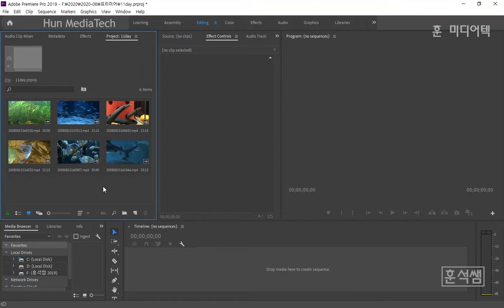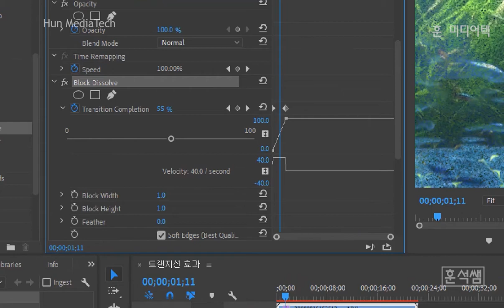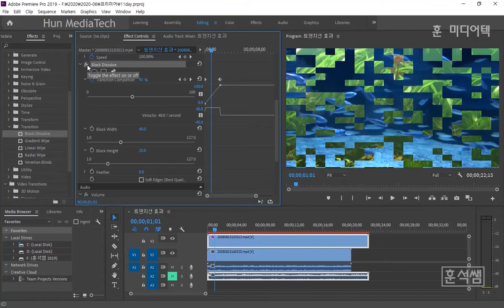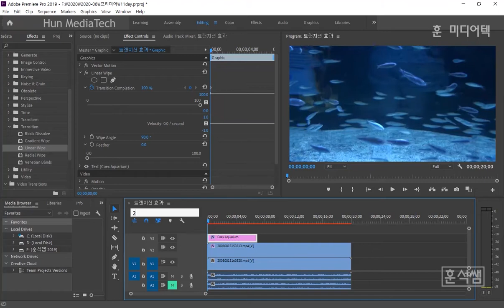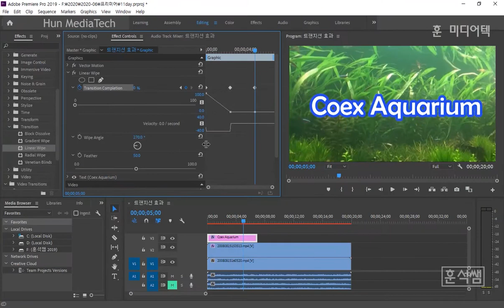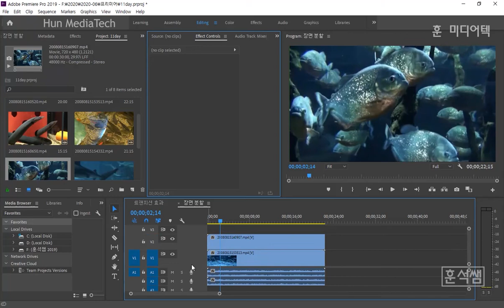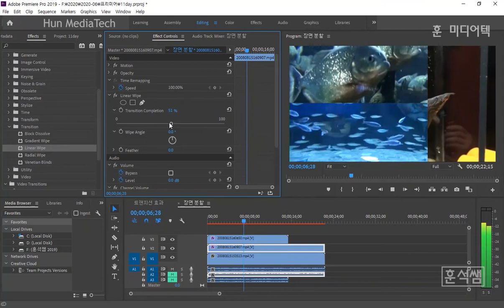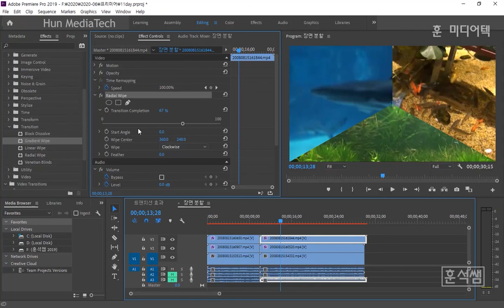[프리미어 프로] 트랜지션 이펙트 활용 및 장면 분할하기(Premiere Pro Transition Effect & Video Split Tutorial)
프리미어 프로 이펙트 장면전환 강좌
트랜지션 이펙트 활용 및 장면 분할하기
(Premiere Pro Tutorial
-Transition Effect & Video Split)